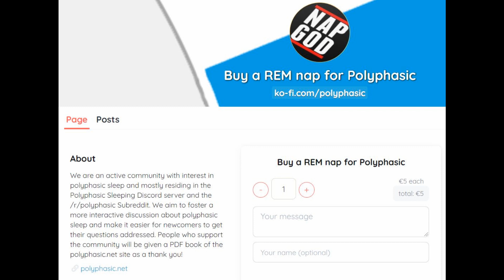What is polyphasic sleep? - An introduction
Polyphasic sleep is the science of sleeping multiple times each day. This allows people to sleep for a shorter total time and helps with lucid dreaming and insomnia. It does however come with several requirements, such as being very strict with the sleep times, and not using any stimulants. There is also a very harsh adaptation phase (typically lasting between one and two months), where one's congnitive performance will suffer. All of this and more will be discussed in the video.